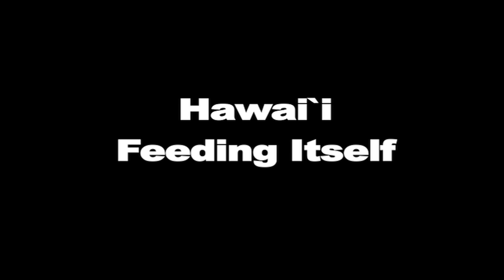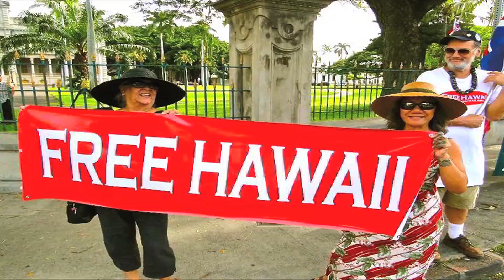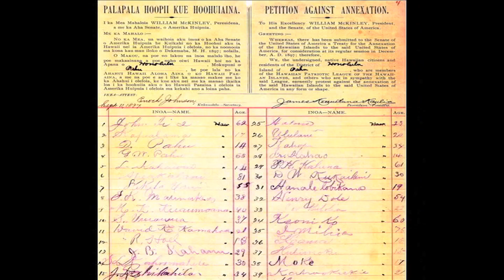WHAT WILL BE HAWAI`IʻS NEW #1 INDUSTRY?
- It Was Tourism For Decades. But Because Of Covid-19 There Will Now Be A New Normal. The New #1 Industry Is Something Anyone Can Do. Watch To See What It Is & How You Can Help Create A Hawai`i Economy That Works For Everyone.